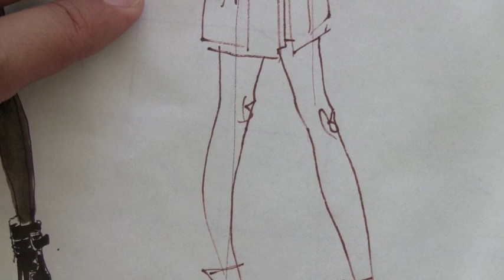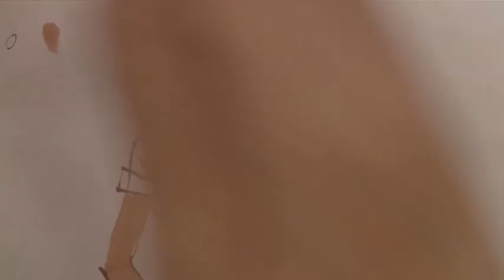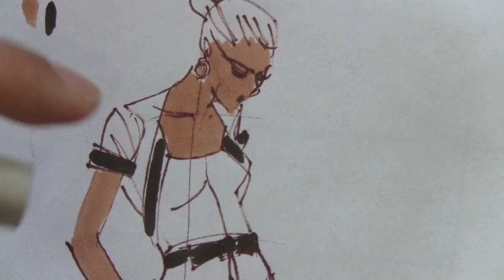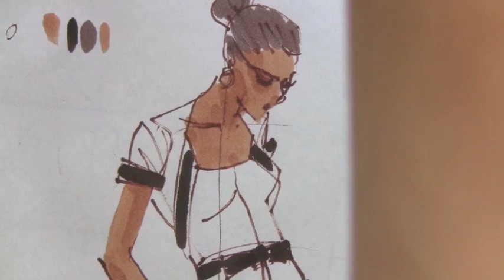a quick 10 min sketch while listening to the news (yelen aye 2013)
three quarter view fashion sketch.
markers used:
copic E13 (skin tone)
copic E74 (brown)
copic E49 (dark brown)
copic YG91 (pale green)
 and sharpie ultra fine point pen (brown)